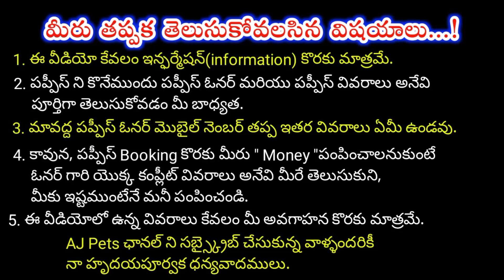top quality German shepherd puppies for sale in telugu/ 89787 35938 /aj pets